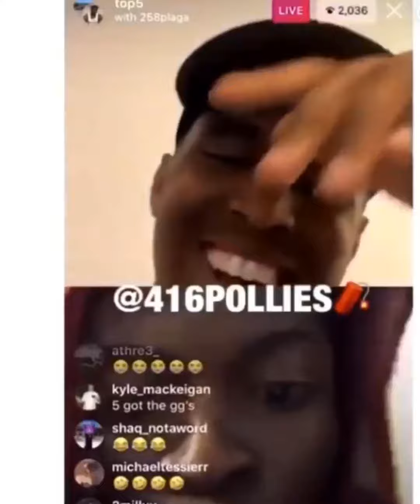Top5 (GGG) Beefing 258 Plaga (10X), Flushes DJ Snoopy’s Chain